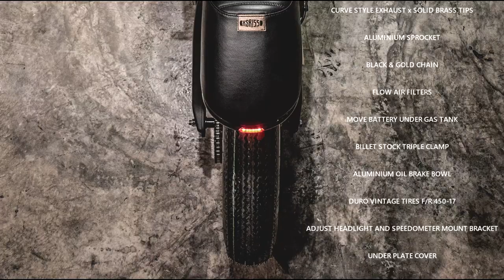X YAMAHA XSR155 CAFE RACER PROJECT | HD